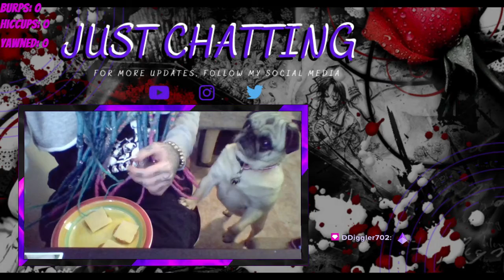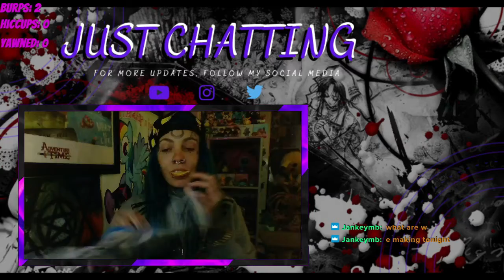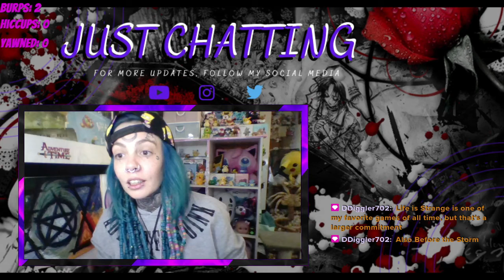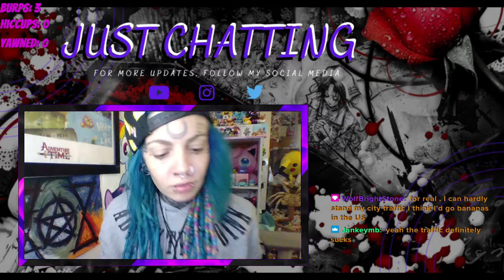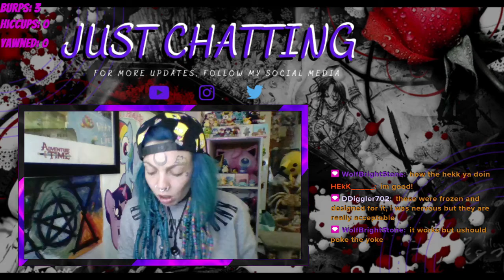EmoPixiee Linkgo Blocks: Kaws Design (KAWAII UwU)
Watch EmoPixiee make ! Kaws Design Linkgo (TINY Lego's, with side attachments. DIFFICULT BUT CUTE!)